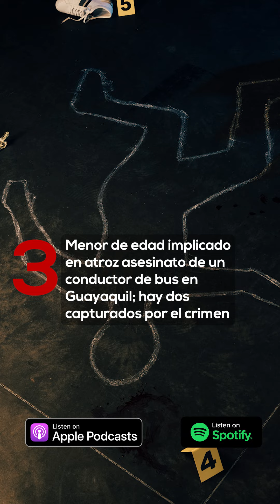Daniel Noboa denuncia sabotaje antes de la Consulta Popular